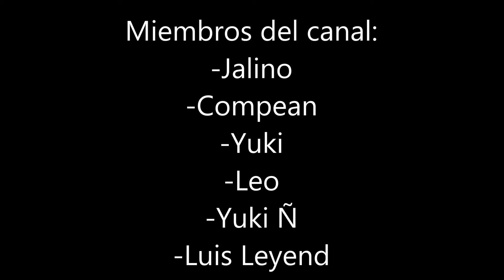PROBANDO AL PEOR GATO DE TODOS!!! vs Moon 1 TBC | Vs de Gatos #3